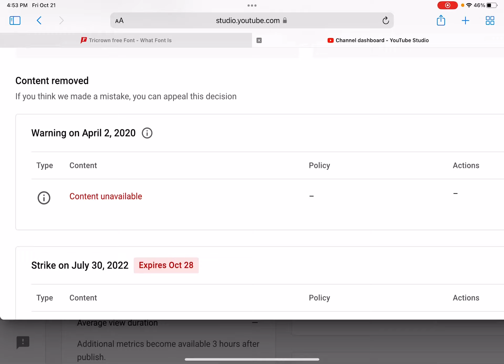The Strike Will Expire In… (14,499th Video)